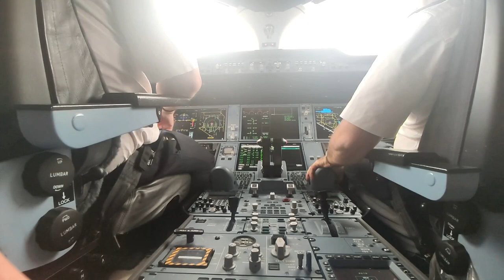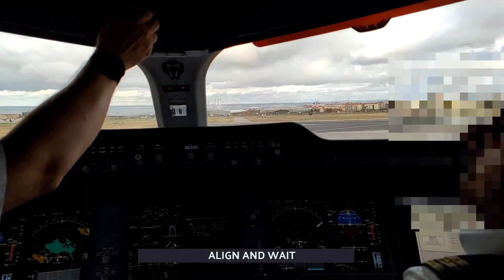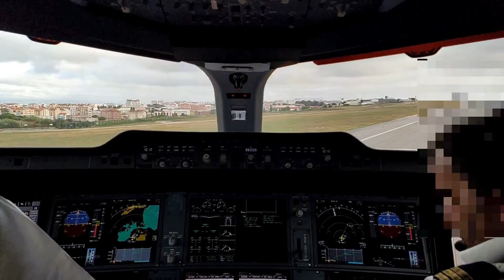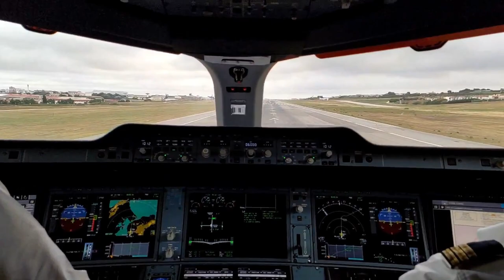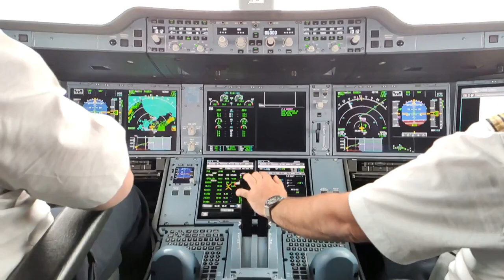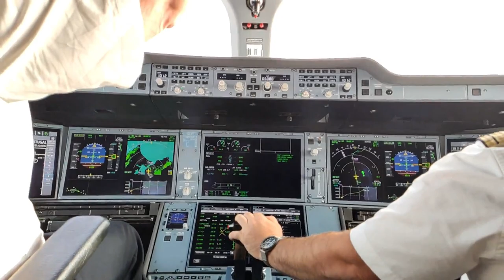Cockpit takeoff view | A350-900 from LIS (Lisbon) to PUJ (Punta Cana)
Takeoff inside the cockpit of the Iberojet Airbus A350-900 (reg NC-NBO), departing from LIS (lisbon) to PUJ (Punta Cana).
Pilots blurred for safety reasons.